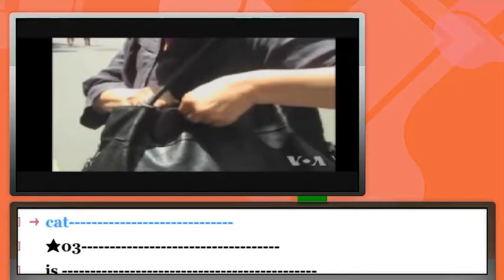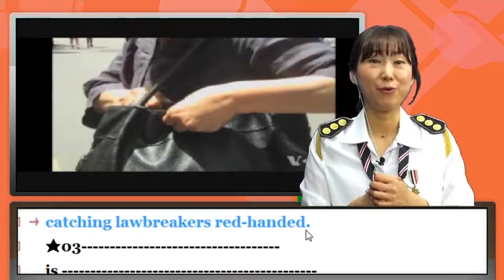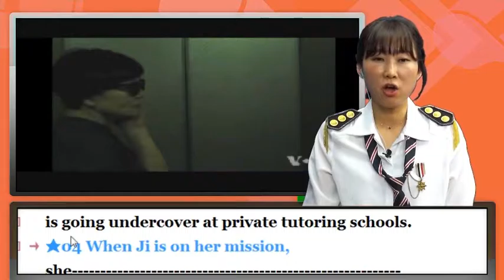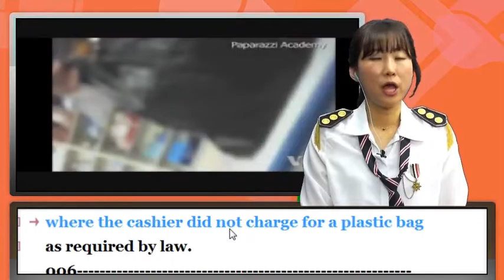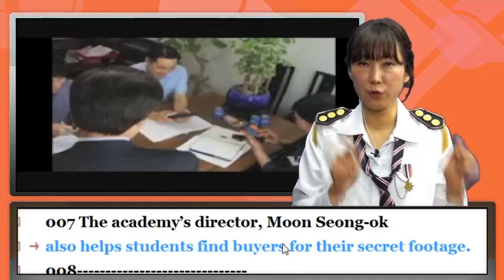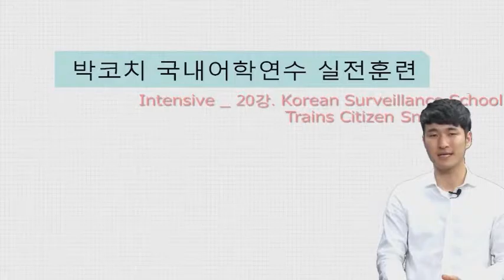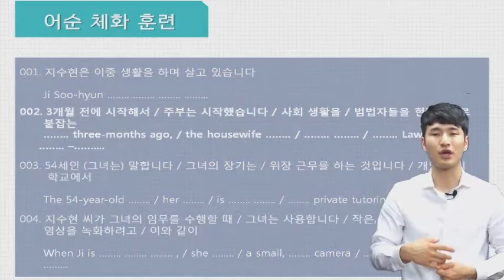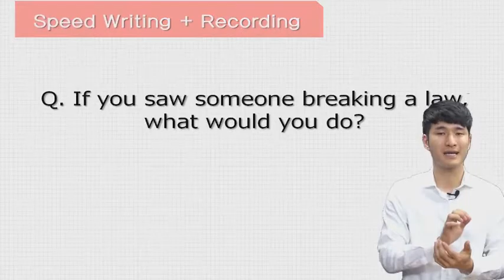[강남1위박코치]국내어학연수실전편_20강_Korean Surveillance School Trains Citizen Snoops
오픽(OPIc)과 신토익(TOEIC) 고득점자가 많은 이유!!

박코치 국내어학연수 실전훈련

한국인을 위한 어학연수는 세계 어디에도 없었다!

왜! 왜 유독 한국인과 일본인만이 영어회화 기초를 벗어나지 못하는 반면 유럽, 남미, 인도 등의 학생들은
6개월이면 영어로 의사소통 하는데 거침이 없을까? 이는 한국인과 일본인이 열등해서가 아니라 이들이 속해있는